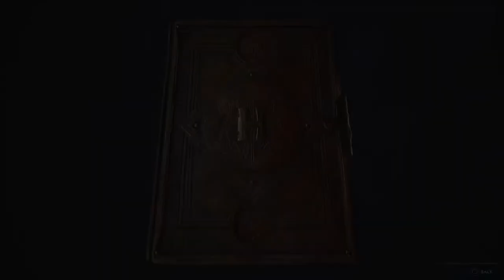Hogwarts legacy ps5